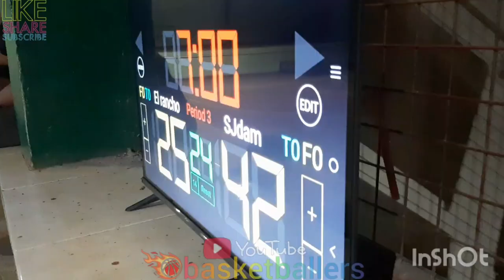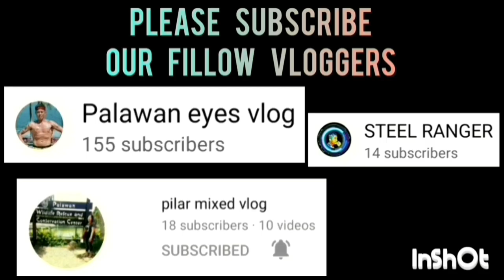TEAM JDAM VS EL RANCHO 2.0 | NAPAKAGANDANG BAKBAKAN NAPAPASIGAW ANG KANILANG FANS SA LAST MINUTE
TEAM JDAM VS EL RANCHO 2.0 GAME HIGHLIGHTS | OPEN CATEGORY | PUWBA STA. MONICA CHAPTER BASKETBALL TOURNAMENT 2023 AT STA. MONICA COVERED COURT, BRGY. STA. MONICA, PPC | JULY 17,2023